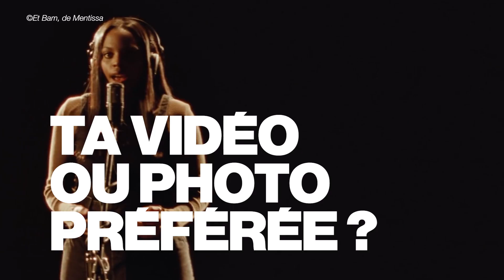Mentissa : "Léna Situations a une vie fascinante"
Sa dernière recherche internet ? Son follow le plus stylé ? Son contenu préféré sur Instagram ?  Mentissa nous balance tout ce qu’il se passe dans son phone dans Like It Like That 📲